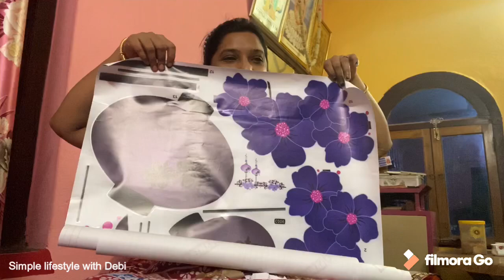আজ তিনজনকে নিয়ে যেতে হলো doctor এর কাছে ।। আবার কেনাকাটা 😍।।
Thank you for visiting my below channels and thanks to being with me. J
Join me on Instagram: debiduttabhadra
You can also check my FB page Debi'sHomeKitchen
Normally I am using my Iphone_11 for shoot vlog but sometimes for motion videos I am using my GOPRO8. (You may visit above links to get the story J )